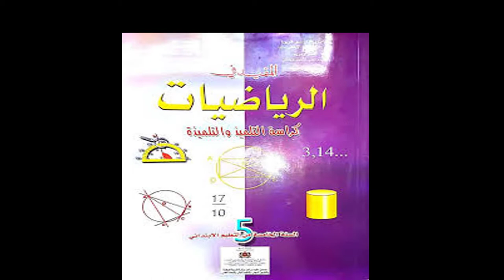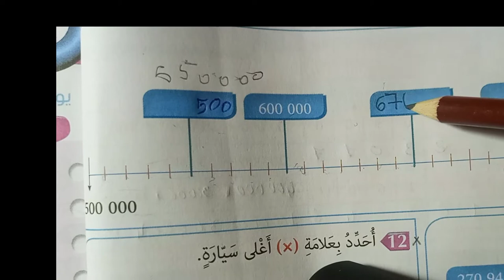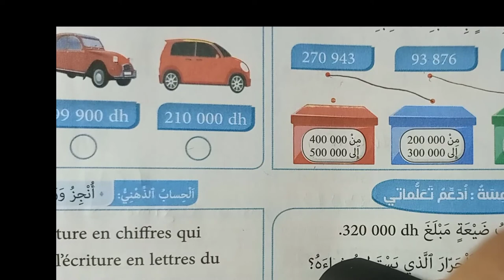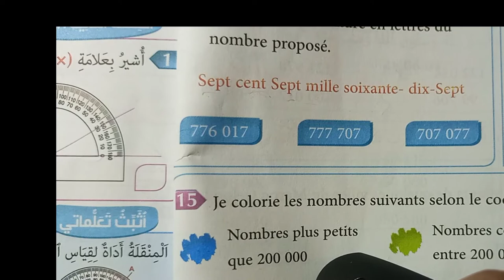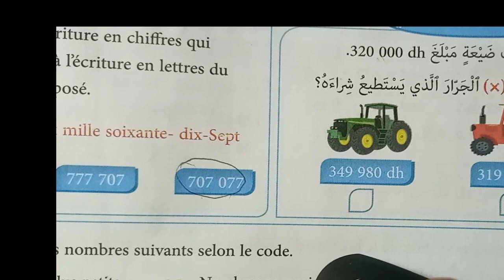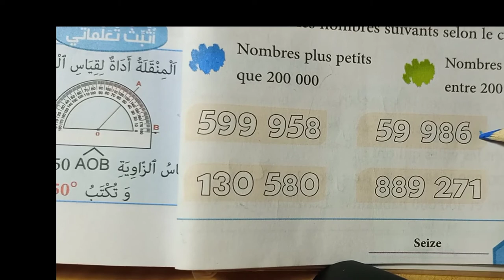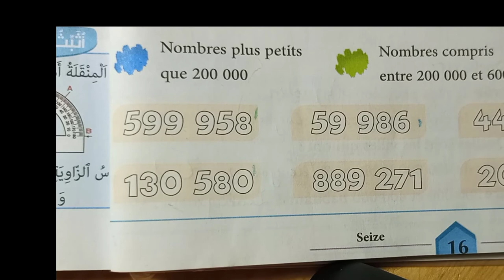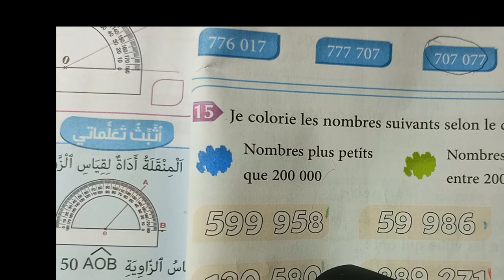تمارين الرياضيات المستوى الخامس ابتدائي المغرب الصفحة 16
توسنستمر في تقديم المزيد من الدروس الخاصة باللغة العربية،والرياضيات ومادة النشاط العلمي لجميع المستويات
رابط مدونة المعلومة لتحميل الدروس بصيغةPDF